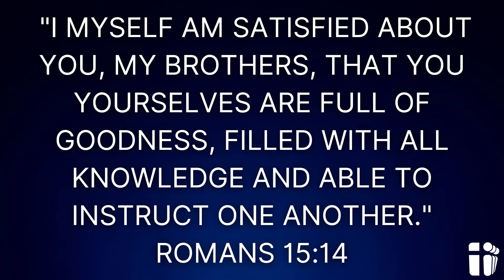Pastor Todd Announcement - Sunday, February 13, 2021